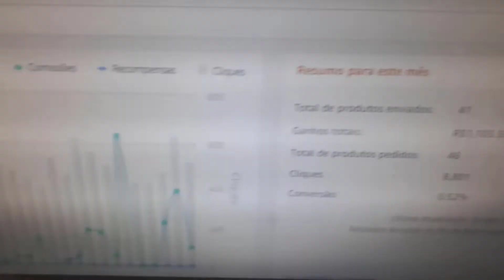✅NOVA ATUALIZAÇÃO Sobre o FIM DOS DISLIKES NO YOUTUBE ! Youtube acabou o dislike?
🚀🏆GANHE DINHEIRO 24H POR DIA,USANDO SEU CELULAR!

Olá pessoal no vídeo de hoje eu vou te falar sobre a nova atualização do youtube sobre o fim dos desliks nos canais no youtube em 2021.